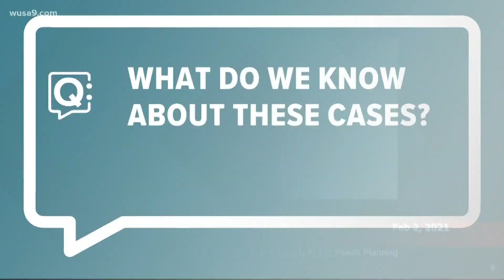What you need to know about the COVID-19 South African variant that has been detected in our area?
Lorenzo Hall examines with Dr. Travis Gayles what we need to know about the COVID-19 South African variant now that it is in our area.